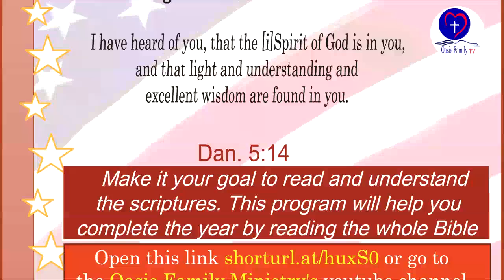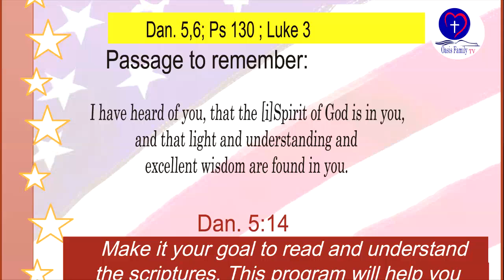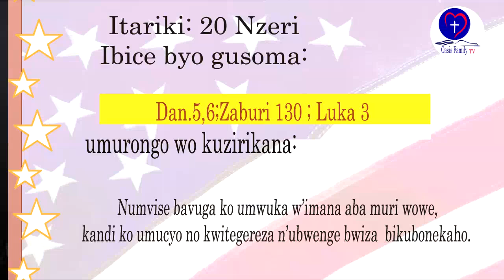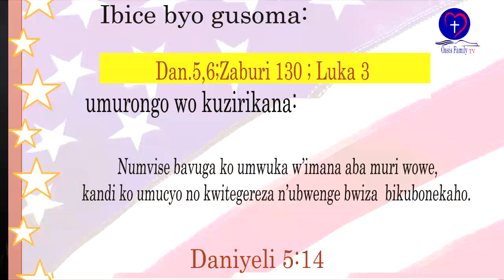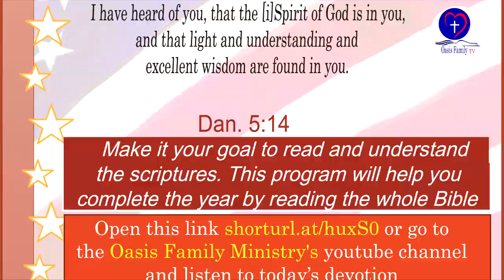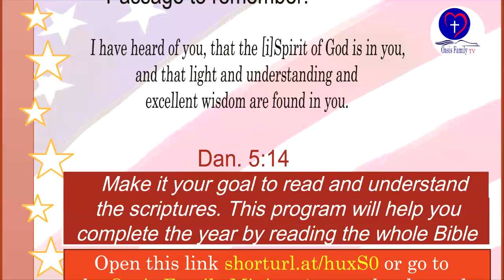IBYANDITSWE BY'UMUNSI TARIKI 20 Nzeri